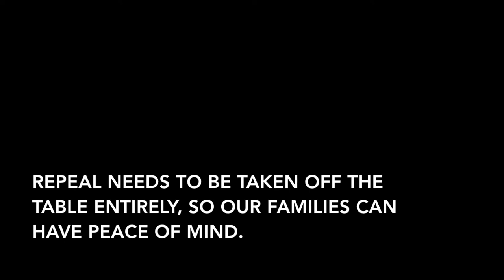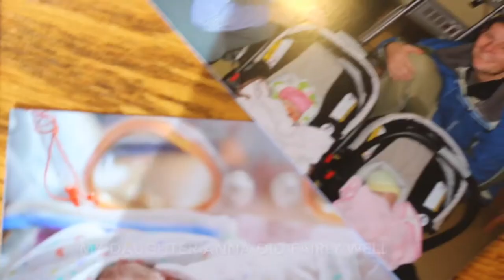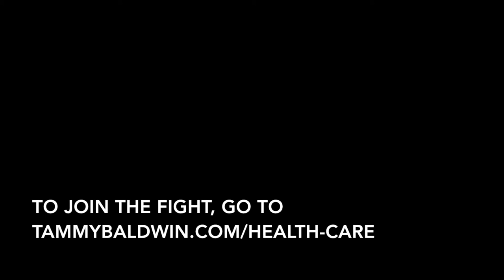Priceless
Tara wrote to Tammy about her twin daughters, Anna and Maren (Mari for short) and the health challenges they've faced. So, Tammy wanted to go talk to Tara in person and hear her story.

Visit TammyBaldwin.com/Health-Care to join the fight.